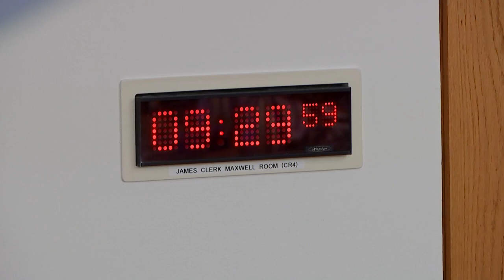Economy and Fair Work Committee - 24 January 2024